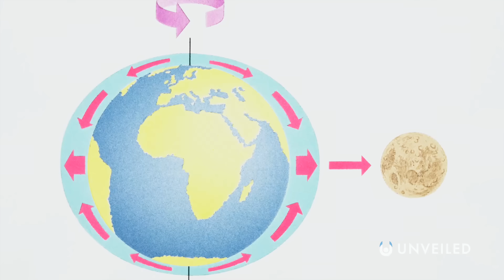Why the Moon Could Cause the End of the World By 2030 | Unveiled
What's REALLY going to happen to the moon in 2030?? Join us... to find out more!

Scientists have predicted that the moon could cause us some serious problems in (or around) the year 2030! This has inspired so many headlines claiming that the apocalypse is coming... but is that REALLY what's happening? In this video, Unveiled takes a closer look at the moon's relationship with Earth, to find out how one "wobble" could make all the difference!

0:00 Intro
0:50 Facts About the Moon
3:40 The Moon "Wobble"
5:34 Thwaites Doomsday Glacier
7:22 What Can We Do?
9:02 Conclusions